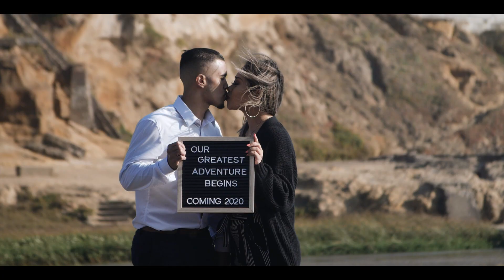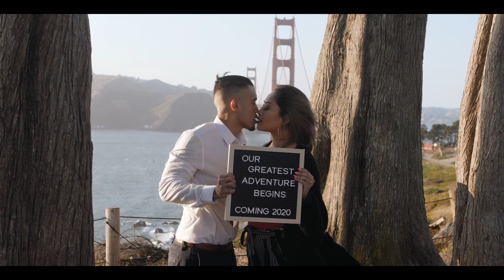''Our Story" (George & Charmaine) | Sergio Jordan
Blessed to have been part of this surprise for my cousin, George and his soon to be wife Charmaine. Everyone has their own story in life and I am so happy for these two. Their adventure has only begun.

Filmed and edited by: Sergio Jordan Mungcal

Song: Our Story (Hourglass) - Mako